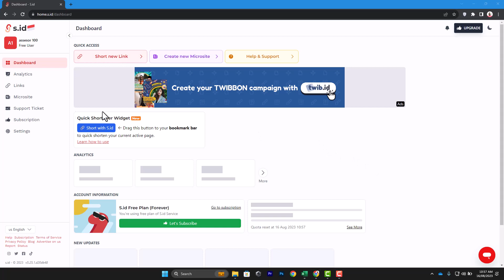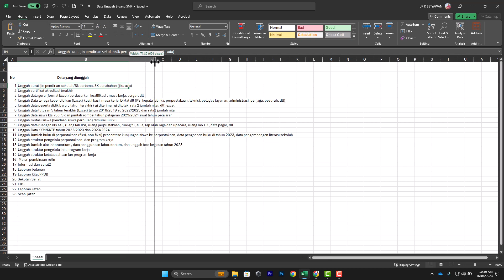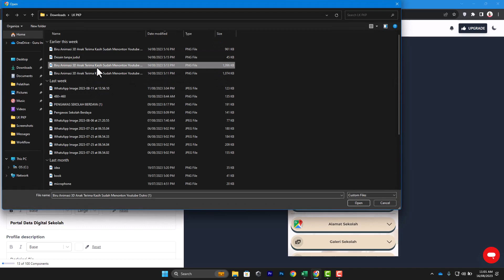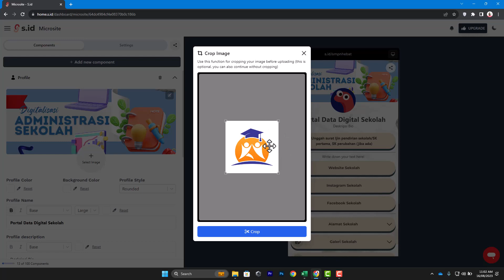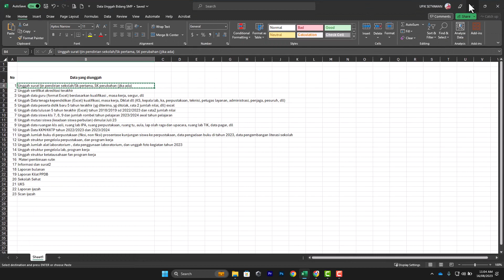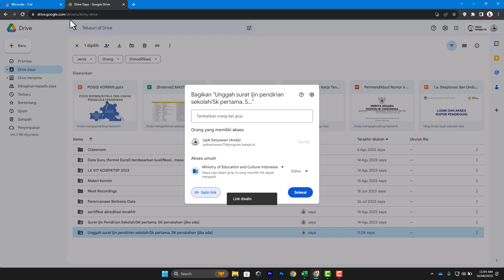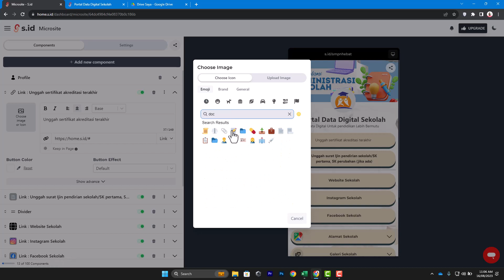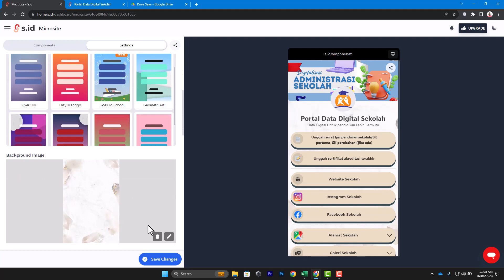Tutorial Data Sekolah dengan s id